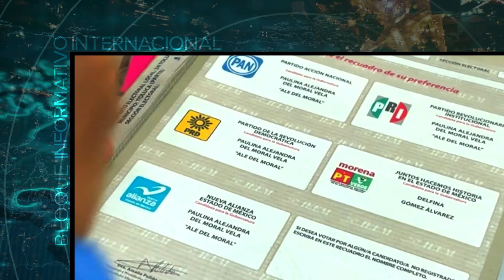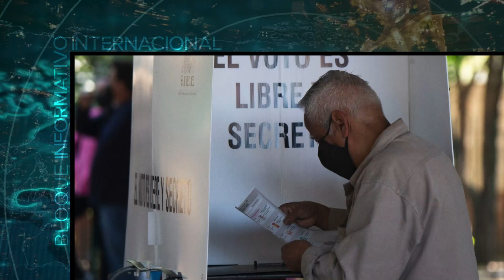Vídeo Noticia: Candidatos presidenciales firman «Compromiso por la Paz» de la Iglesia Católica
Este lunes 11 de marzo, los candidatos a la presidencia de México se reunieron en la capital del país para firmar el Compromiso Nacional por la Paz, una iniciativa propuesta por la Iglesia Católica para abordar la creciente violencia en la nación.